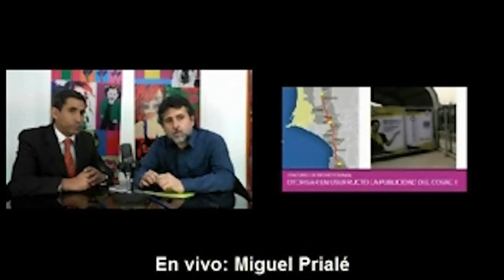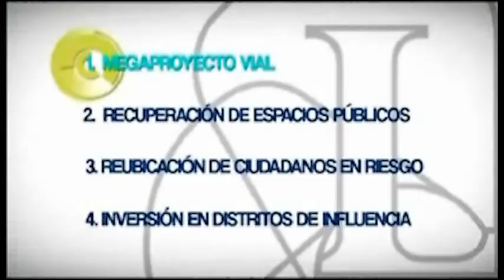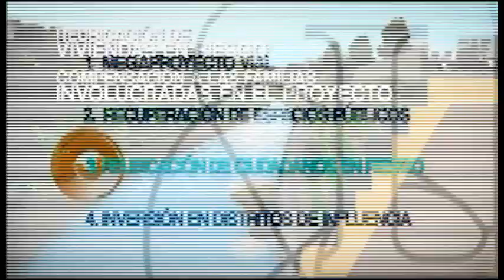Miguel Prialé expone proyectos de la Municipalidad de Lima 01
Entrevista por David Rivera, en Economía para Mulas de LaMula.pe